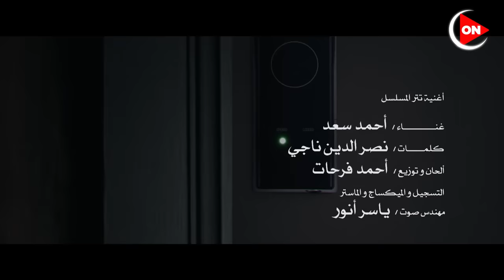روحنا في إيدينا.. ناسنا وترابنا وأرضنا بتتحمى فينا🔥💪.. تتر مسلسل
روحنا في إيدينا.. ناسنا وترابنا وأرضنا بتتحمى فينا🔥💪.. تتر مسلسل الاختيار2 جزء من الحلقة الأولى من مسلسل " الاختيار2"
 بطولة  كريم عبدالعزيز- أحمد مكي -  أسماء أبو اليزيد - إنجي المقدم -  محمد فراج
يعرض المسلسل الساعة 9 مساءاً على شاشة ON
يتناول المسلسل بطولات رجال الشرطة المصرية في مواجهة اﻷخطار التي تعرض لها الوطن بعد سقوط جماعة الإخوان اﻹرهابية في العام 2013، مع التركيز على أحداث فض اعتصام رابعة، وأحداث كرداسة.

تأليف :   هاني سرحان
إخراج : بيتر ميمي
إنتاج : سينرجي للإنتاج الفني (تامر مرسي)